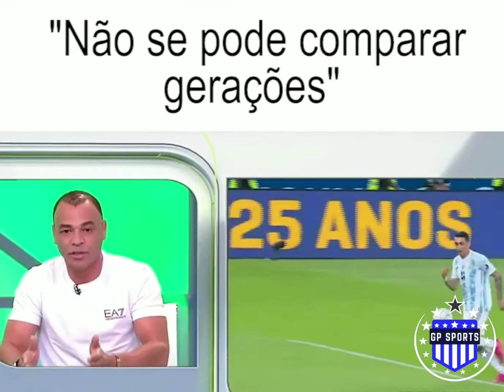VEJA O QUE CAFÚ FALA SOBRE ATUAL SELEÇÃO BRASILEIRA E NEYMAR 😳